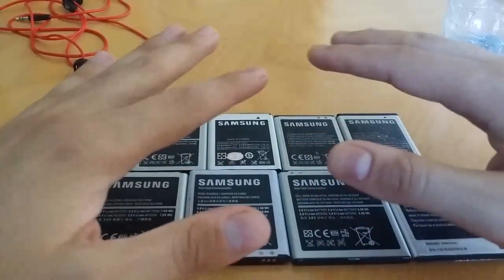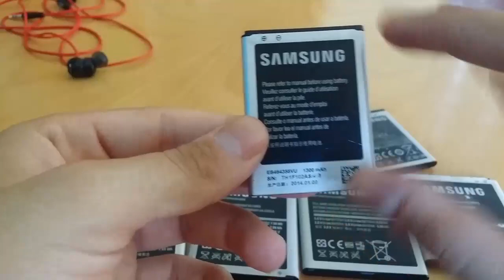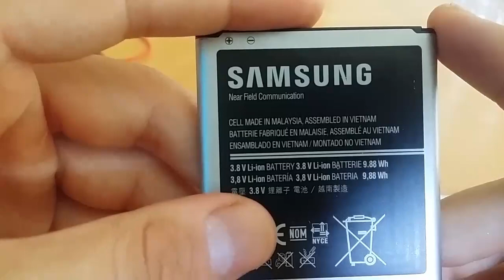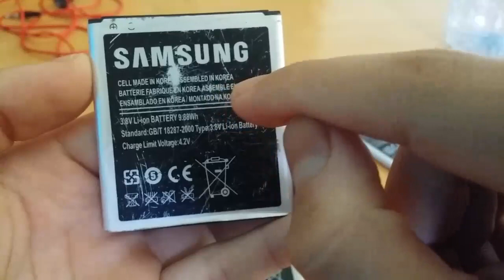شرح مفصل لكيفية إختيار البطارية الأصلية لهواتف الاندرويد / بطاريات Samsung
شرح مفصل لكيفية إختيار البطارية الأصلية لهواتف الاندرويد samsung